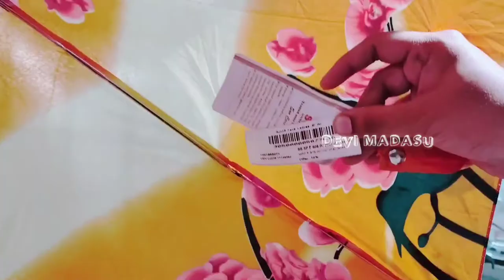Big bazar latest tour/ men's socks/ladies scarf's/etc.,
Please comment if any doubt

Thanku for supporting my channel and do the same

Thankyou,
Hyderabad